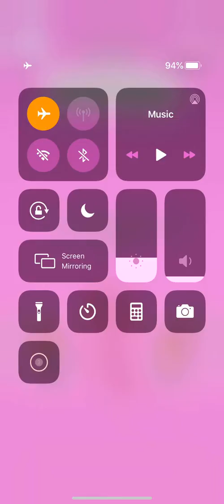Sports Games 3D Level 51 52 53 54 55